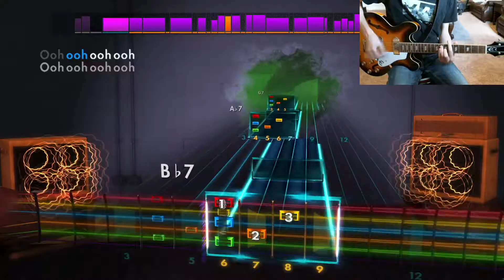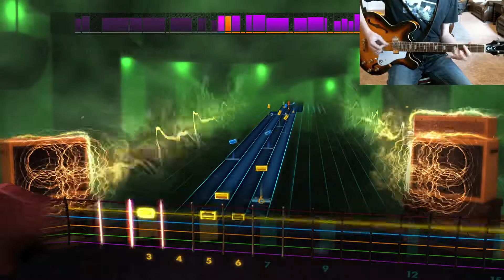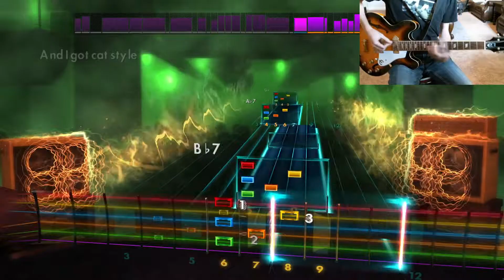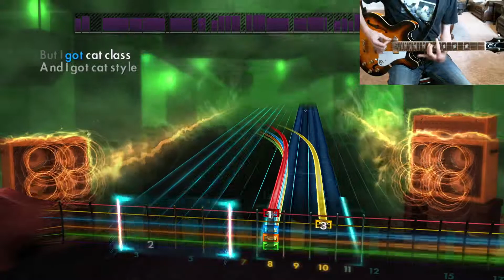Stray Cat Strut by Brian Setzer (Rocksmith 2014 DLC)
Nice and mellow. One of the songs that encouraged me to get my Epiphone Casino.